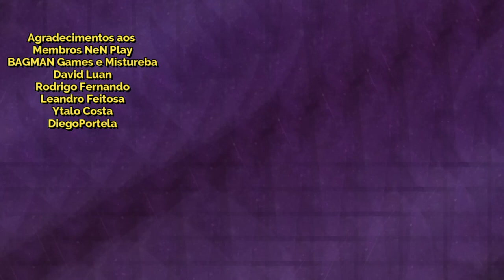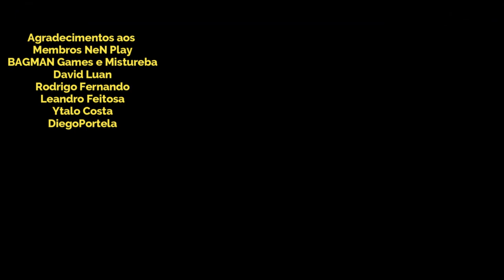Artemis Arruinando Jogada de Caim de Gêmeos - Saint Seiya Awakening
Confira nessa gameplay, como a Artemis pode acabar com a principal jogada que o Caim de Gêmeos realizada no pvp em saint seiya awakening.